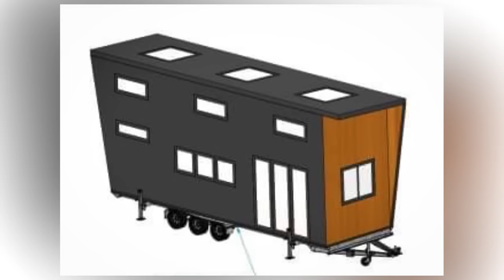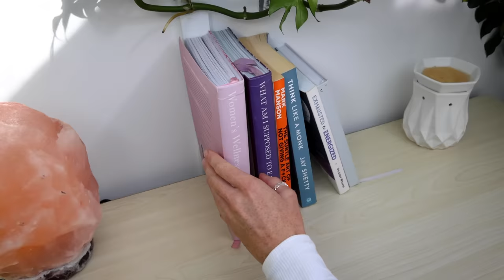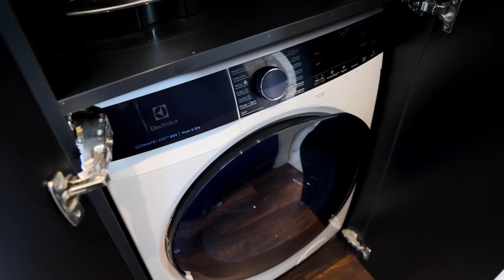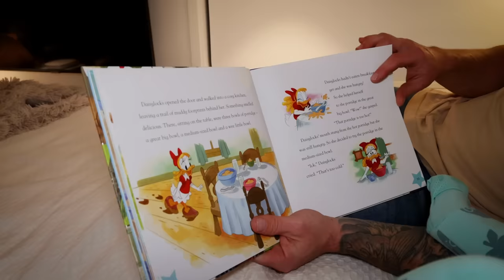Now This TINY HOUSE Will Turn Heads!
Now this is a tiny house that will turn some heads! DIY built and packed to the rafters in style, this home is beautiful in every which way you look. This modern tiny house is nothing short of stunning. Just wait until you see the incredible interior!

I'm always such a big fan of visiting DIY homes. It's in these houses, built by the hands of those who inhabit them, that you see the most loving craftsmanship as people put in the extra mile to complete a home they will live in and enjoy themselves and with their loved ones. This tiny home is no exception and doesn't disappoint.

You can follow Meg and Mitch's Tiny House adventures on Instagram

Presented and Produced by: Bryce Langston
Camera: Rasa Pescud & Bryce Langston
Editing:  Sarah Binder & Rasa Pescud